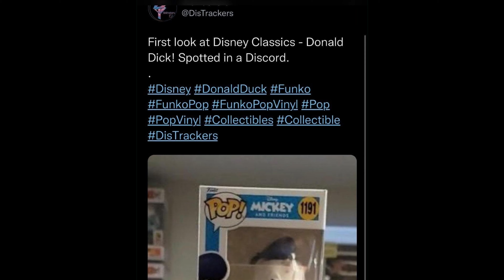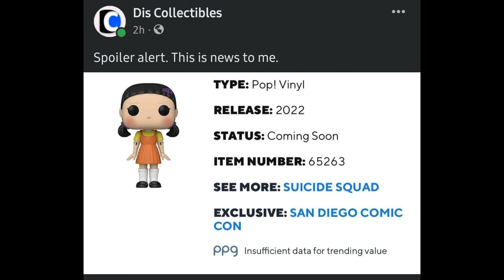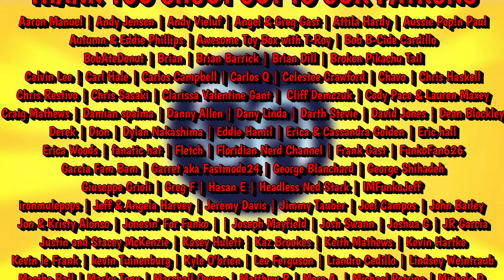ITS FINALLY HAPPENING! | SDCC 2022 FUNKO POP ANNOUNCEMENT | SQUID GAME FUNKO POP | FUNKOVILLE